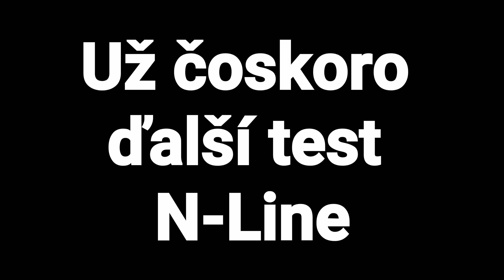Slovenský test Hyundai i30 Fastback N-Line 1,4 T-GDI 7DCT. Je N-Line zábavný?